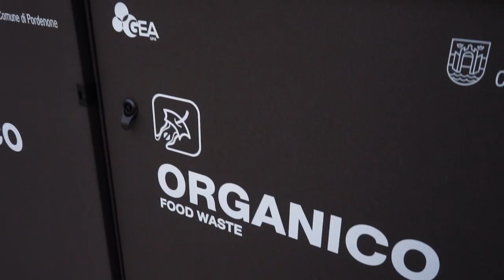Sostituzione dei bidoni di vetro e umido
Da lunedì 24 maggio inizia la progressiva sostituzione di tutti i bidoni di vetro e umido della città.

I colori dei bidoncini del vetro saranno verdi (e non più blu) quelli dell’umido marroni (e non più rossi) per uniformarsi alle norme europee, creando uno standard unico e immediato per consumatori e operatori.
I contenitori saranno dotati di segni in rilievo che permetteranno anche ai non vedenti di riconoscerli.